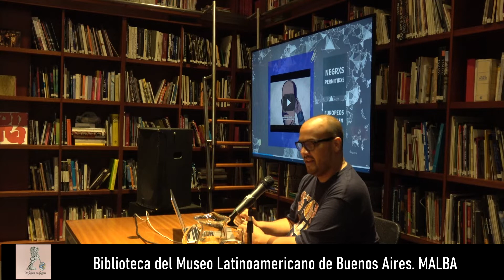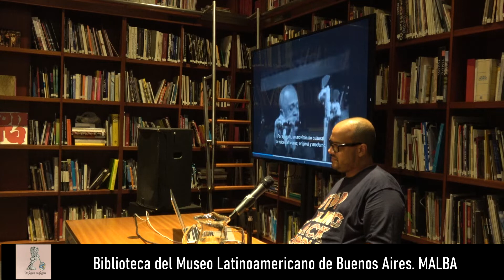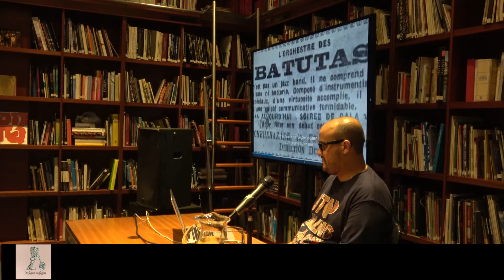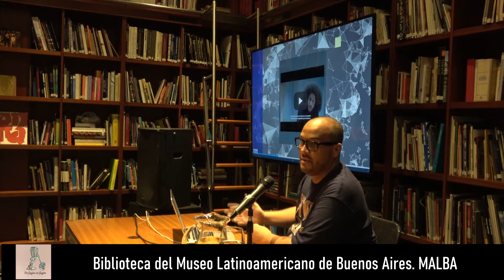Federico Pita. Segunda parte de su conferencia en el MALBA. Semana del arte moderno S.Pablo 1922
¨Antropofagia revisitada en clave afroargentina¨
Por Federico Pita de DIAFAR  Diáspora Africana de la Argentina
En la Biblioteca del Museo Latinoamericano de Buenos Aires. MALBA
Se trató de una conferencia y diálogo con el público sobre la representación de las negritudes.  El significado de 1922 en San Pablo con el centenario de la independencia del Brasil y la Semana del Arte Moderno de aquel año.
Federico abordó la historia del esclavismo en Brasil en contrapunto con la situación histórica de los negros en Argentina y como fue la evolución del racismo hasta nuestros dias.
Trajo numerosos ejemplos audiovisuales y fragmentos de documentales que fueron ilustrando su charla.
DIAFAR.
Es una organización no gubernamental con más de diez años de historia. Sus siglas refieren a la Diáspora Africana de la Argentina, es decir que son descendientes de africanos y africanas esclavizadas nacidos fuera del continente africano. Sus antepasados fueron secuestrados y traídos a las Américas y el Caribe durante el proceso de colonización, aunque el tráfico de personas continuó después de la independencia por varias décadas más.
Recomendamos visitar su pagina web

 Canal digital DE FOGON EN FOGON en youtube y Facebook.
1. Radio Gráfica FM 89.3 Argentina. sábados de 16 a 18 hs
2. Radio Ciudadana.uy La Unión. miércoles de 14 a 16
3. Utopía al Sur, Flor de Maroñas. utopiaalsur.net jueves de 20 a 22 y sábados de 16 a 18hs
4. laradiocooperativa.uy    Uruguay.   Sábados y Domingos de 16 a 18 hs
6. Frecuencia 808 SALINAS Martes y Jueves de 7 a 9 AM
7. Terminal FM 95.9 Artigas Voces del Norte. martes y Jueves 11 hs.
8. Voces en Red. Fundación Ñanduti Ñe´e. Comunicadores Paraguayos en Argentina radiotv.ar/vocesenred   Domingos de 14 a 16hs.